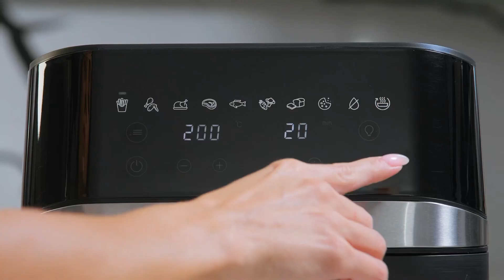Nada se pega a tu Freidora de Aire Oster®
Que los comentarios de otras personas se resbalen como en tu Freidora de Aire Oster®🍣🤩